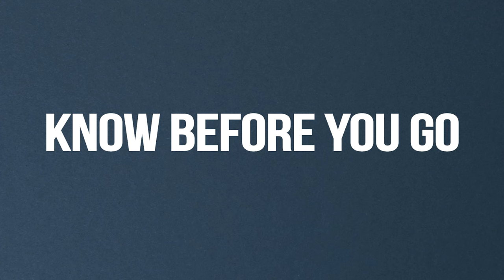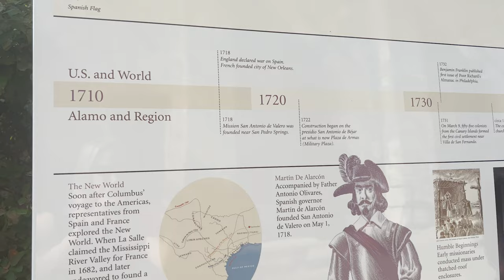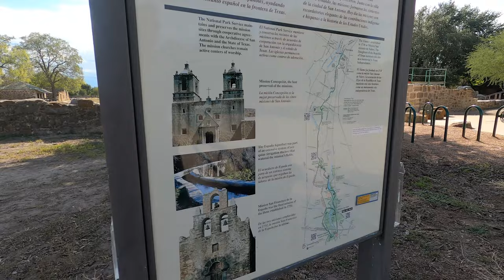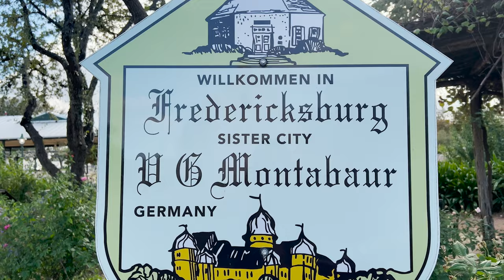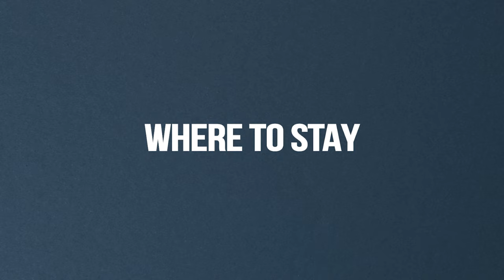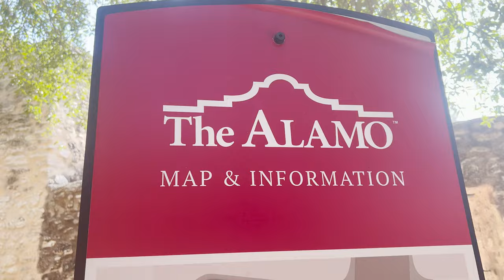14 Things to do in San Antonio, Texas | What to Expect + Where to Stay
San Antonio is a vibrant city located in the state of Texas, United States. It is the second-most populous city in Texas and the seventh-most populous city in the United States. Known for its rich history, diverse culture, and lively atmosphere, San Antonio offers a wide range of attractions and activities for residents and visitors alike.

One of the most iconic landmarks in San Antonio is the Alamo, a historic Spanish mission and fortress where the famous Battle of the Alamo took place in 1836. The Alamo is now a popular tourist destination and serves as a symbol of Texas' struggle for independence.

Another significant attraction in San Antonio is the River Walk, a network of scenic pathways along the San Antonio River. Lined with shops, restaurants, and hotels, the River Walk is a bustling area where visitors can take a leisurely stroll, enjoy a boat ride, or dine in one of the many waterfront restaurants.

San Antonio is also home to several theme parks and entertainment centers. Six Flags Fiesta Texas offers thrilling rides and attractions, while SeaWorld San Antonio provides marine shows and exhibits. The San Antonio Zoo, located in Brackenridge Park, is a favorite among families and nature enthusiasts.

Overall, San Antonio offers a blend of history, culture, entertainment, and outdoor activities, making it a dynamic and inviting city for residents and visitors to explore.

00:00 What to Expect San Antonio, Texas
00:42 Know before you go to San Antonio, Texas
01:36 Things to Do in San Antonio, Texas
07:10 Where to stay in San Antonio, Texas
08:42 Must do For First Time Travelers to San Antonio